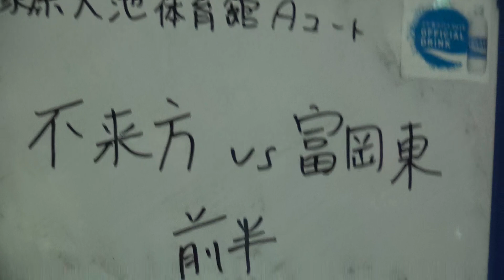2015年IH ハンドボール 女子 3回戦 不来方（岩手）vs 富岡東（群馬）前半